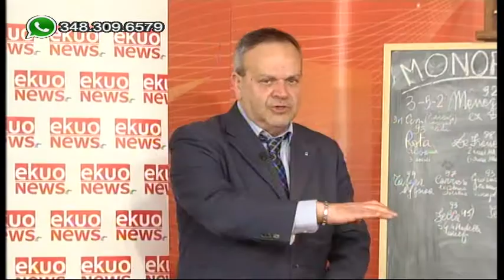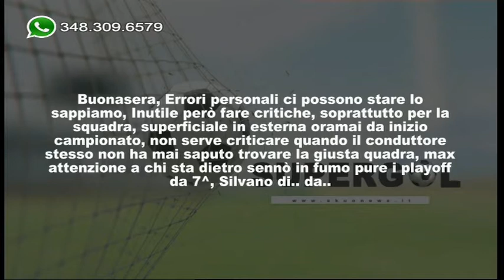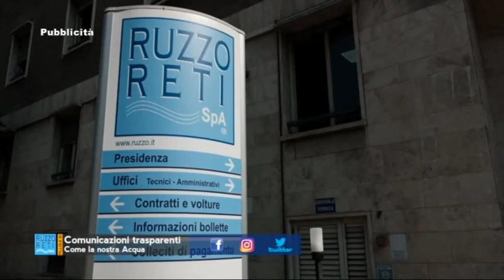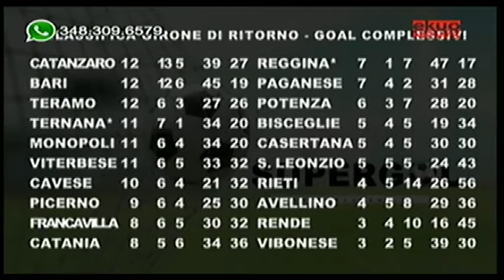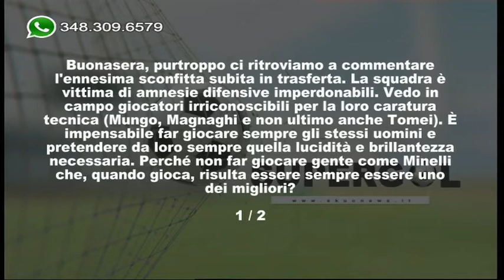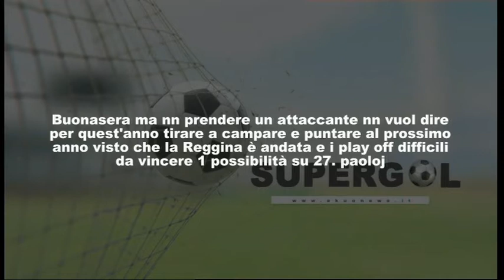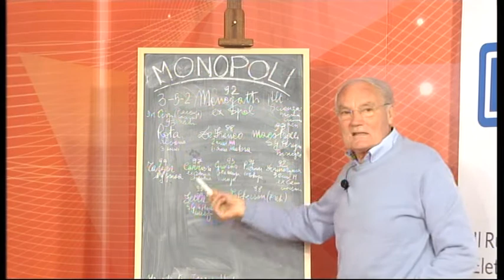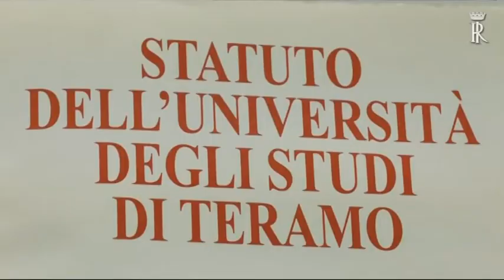SUPERGOL - Puntata 29